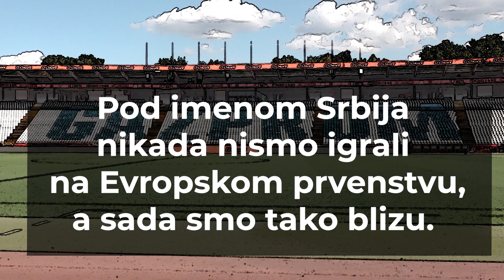SRBIJA IGRA MEČ GENERACIJE! Orlovi jurišajte za slavu, novu stranicu istorije i veličanstvenu pobedu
Fudbaleri Srbije u četvrtak (20.45) igraju utakmicu decenije! U finalu baraža za Evropsko prvenstvo na "Marakanu" stiže Škotska! Posle 20 godina "orlovi" imaju priliku da se domognu ovog elitnog takmičenja. Tribine će biti prazne, ali Tadić, Mitrović i drugovi moraju da osete da je cela nacija uz njih.